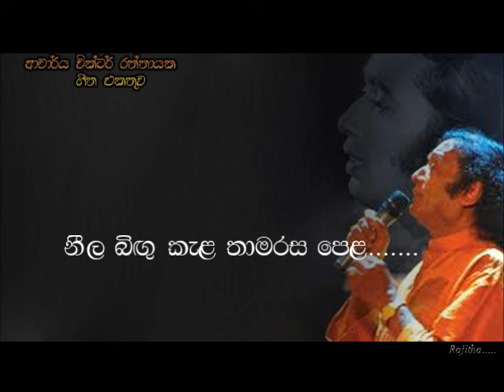Victor Ratnayake - Neela bingu kela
නීල බිඟු කැළ තාමරස පෙළ
ආදරෙන් සනසාලා
තිසර තුඩු මුදු තඹර පහසින්
මෝහනය වීලා.

මාරුතේ මතුරා යතේ
සුරඹුන් නැගූ මුකුළු
මාවතේ අතුරා ඇතේ
සුරඹුන් නෙළු කැකුළු.

ජීවිතේ කිරි සාගරේ
කළඹා දිනූ කිඳුරී
මීවිතේ මදිරා සොරා
සඟවා නොයන් සොඳුරී.

සංගීත නිර්මාණය සහ ගායනය - ආචාර්ය වික්ටර් රත්නායක
සතිස්චන්ද්‍ර එදිරිසිංහ විසින් අධ්‍යක්ෂණය කළ "රජ ගෙදර පරෙවියෝ" (1975) චිත්‍රපටයෙනි.